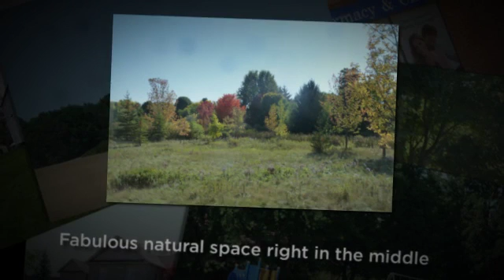Sharon Hills, East Gwillimbury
Sharon Hills, East Gwillimbury, Ontario Canada, a FREE Interactive Neighbourhood website for the residents of Sharon Hills to seek and share.